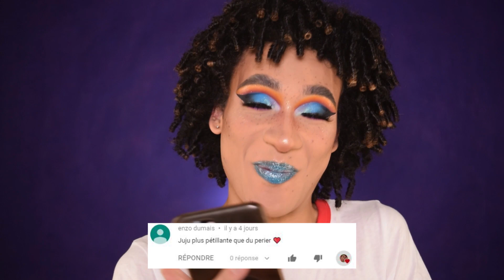JE ME MAQUILLE POUR LA RENTRÉE !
Hello les croqueuses, aujourd'hui on se retrouve pour un makeup apparemment "soft" pour la rentrée (ceci est ironique) ;)

A voir :

MUSICS :
- Breaktime_Silent_Film_Light